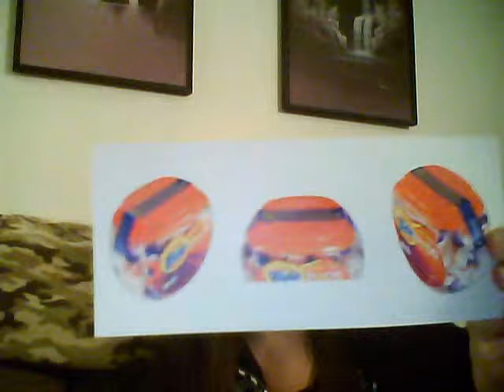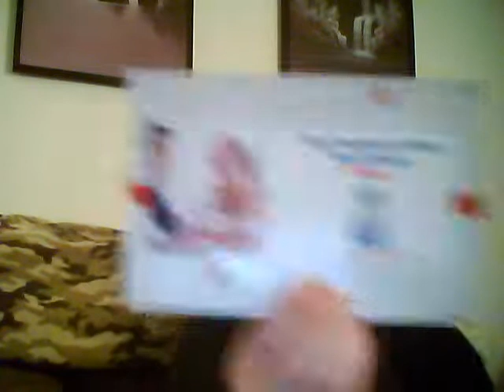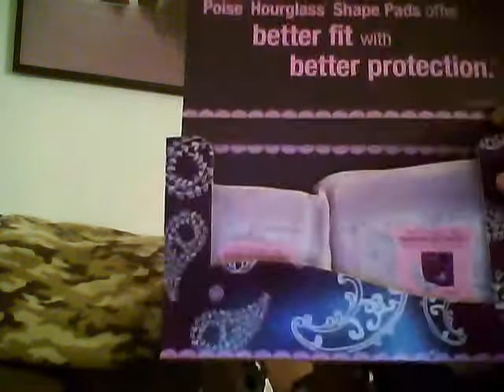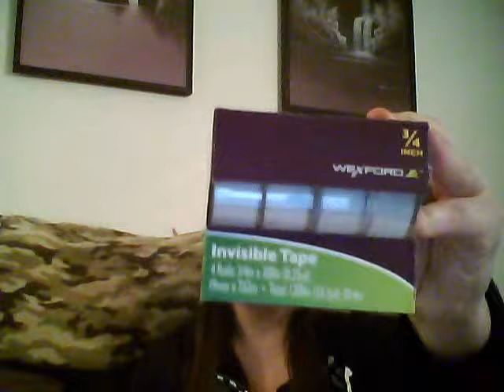Freebies in the mail December 15, 2012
Freebies in the mail.& a few other items.